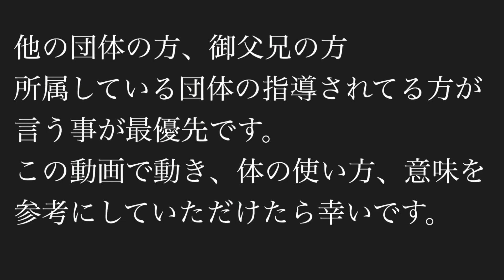家でもできる抱えて足・引き足の練習